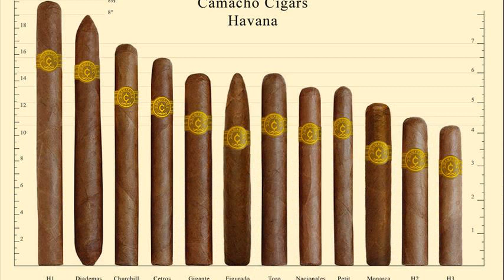glamour life big pun lyrics